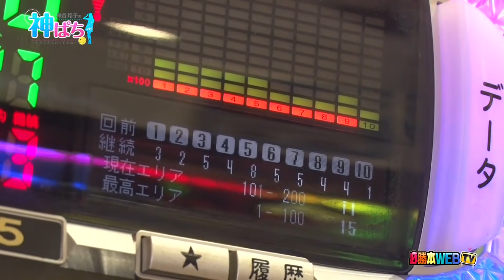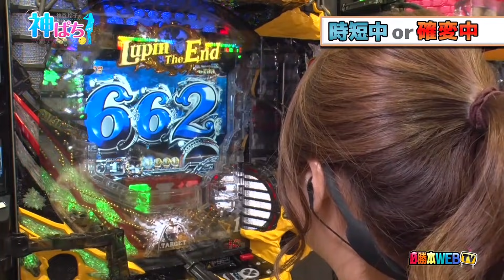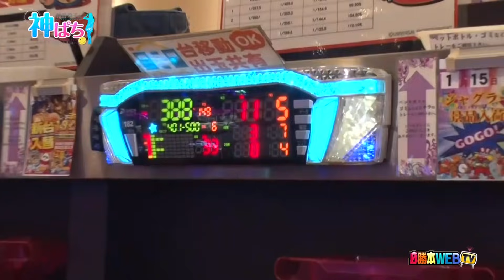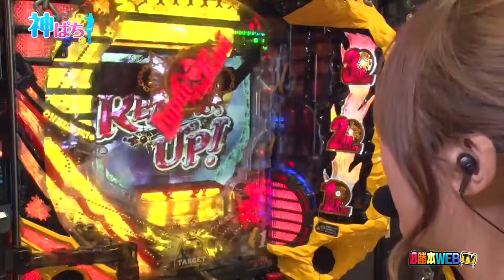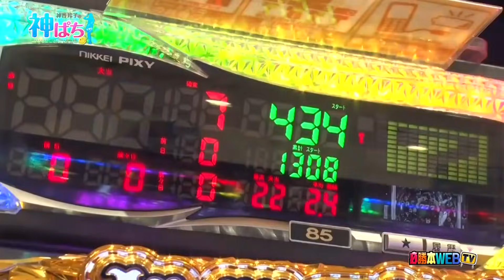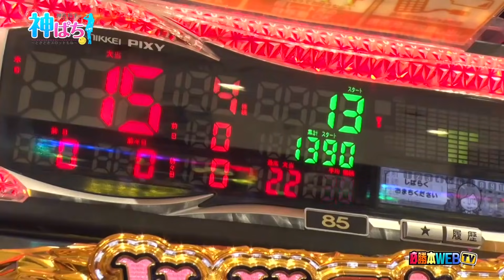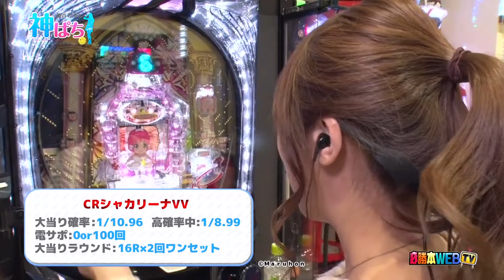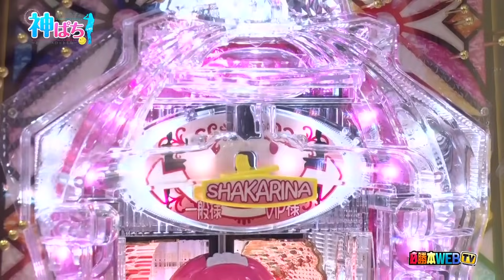【ルパン三世～Lupin The End～】神ぱち #66《神谷玲子》[必勝本WEB-TV][パチンコ]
神谷玲子が楽しく勝ちを目指す番組『神ぱち』。
前半戦で台選びを繰り返して辿り着いた「CRルパン三世～Lupin The End～」で実戦を続行する神谷さん。
2019年の目標を「12ヶ月連続勝利」と掲げた手前、なんとかこのまま出玉を伸ばして今年の初戦を勝利で締めたいところだが結果は果たして…!?

実戦機種：CRルパン三世～Lupin The End～、CRシャカリーナVV
収録ホール：ヒノマル新柏店